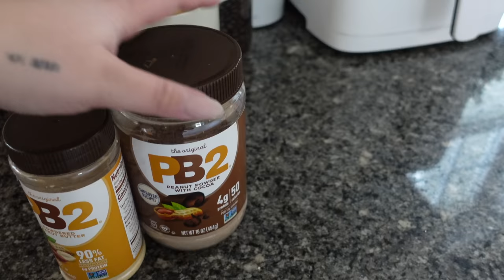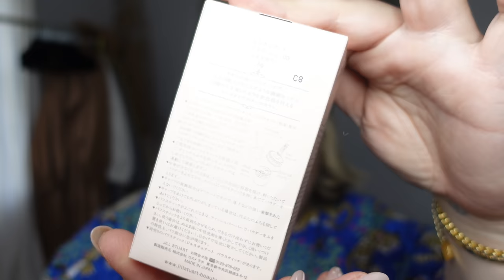THIS HAS TO STOP | VLOGMAS DAY 16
My robe
Milk hydro grip primer
Kosas brow gel
Jill Stuart blush
Wonderskin lip stain
Milk hydro grip setting spray